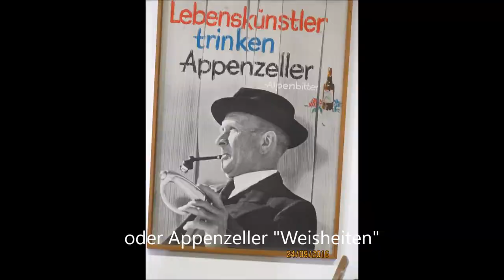A-capella Ausflug Maul-Wurf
A-cappella Maul-Wurf Bandausflug nach Appenzell "schön wars"